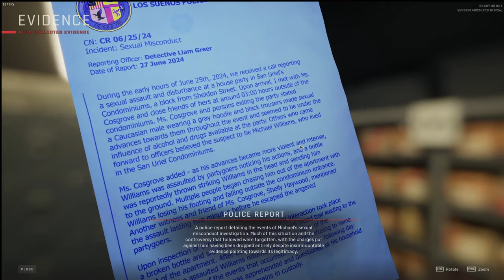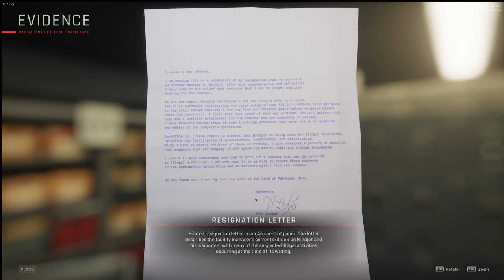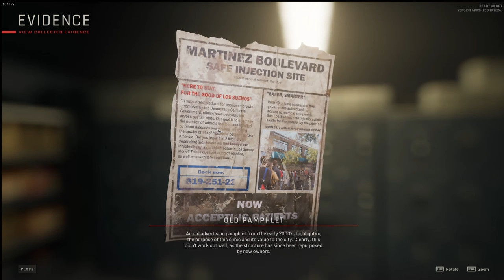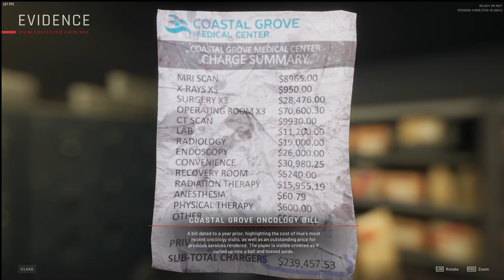Ready or Not 1.0 🚔 Evidence Room is NOW OPEN!! Please subscribe.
In Ready or Not, As you complete missions , you unlock different areas of the police station.  Once you unlock the evidence lockers.  You can enter and view the evidence that has been booked so far.  This is video is a compilation, explanation, and some of the lore that goes with the evidence that I have booked so far into the Los Suenos police department evidence lockers.